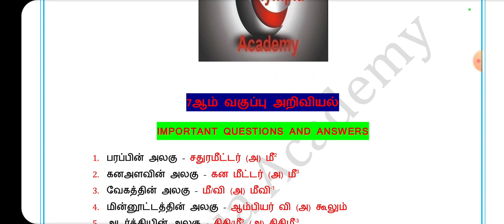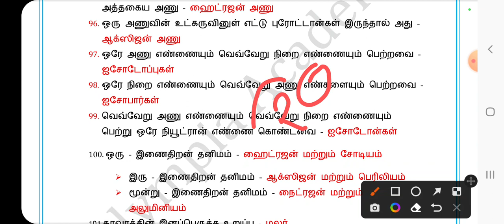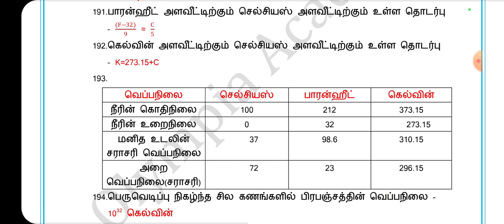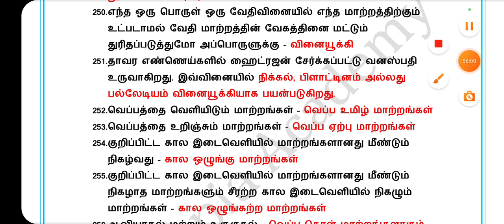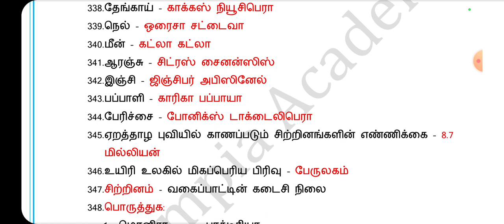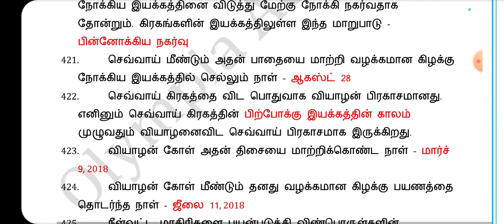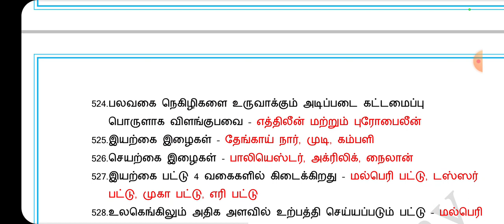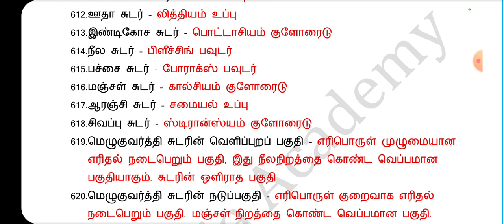TET paper -II 7th science/ 7ஆம் வகுப்பு அறிவியல்